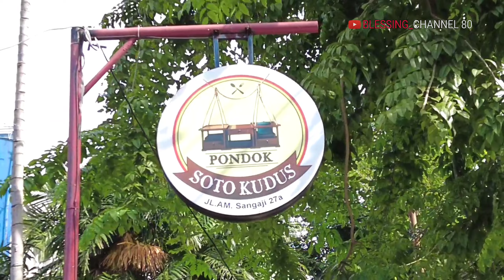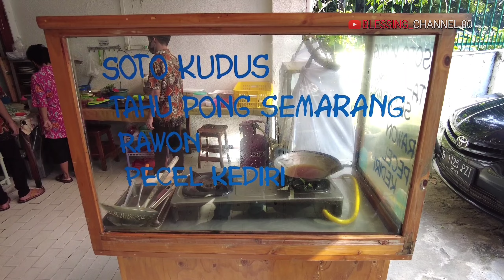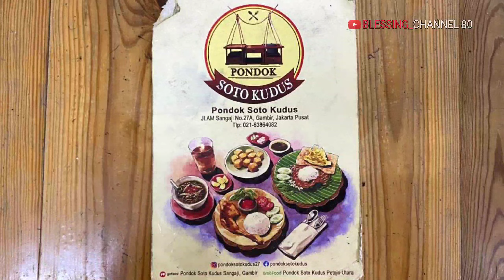Pondok Soto Kudus Sangaji || Makanan Khas Jawa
Pondok Soto Kudus Sangaji merupakan rumah makan sederhana yang menyajikan makanan rumahan khas Jawa seperti soto kudus, sate, rawon, pecel kediri,  Ayam goreng dll, Harga makanan terjangkau, Harga yang saya makan:
Soto Kudus                          20k
Rawon.                                 25k
Pecel                                     20k
Sate ayam ( 10 tusuk)       30k
Gimbal udang                       9k
Nasi putih                              6k

Lokasi :
Jl. Am.Sangaji No.27A
Rt.12/ Rw.7  Petojo Utara
Kec. Gambir  Jakarta Pusat 10130
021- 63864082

Pondok Soto Kudus Sangaji
Makanan Jawa